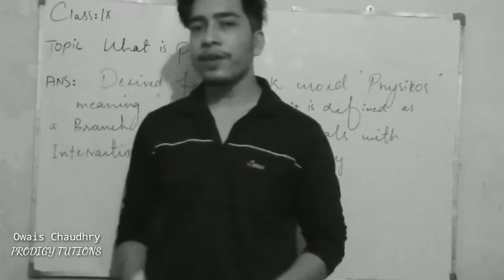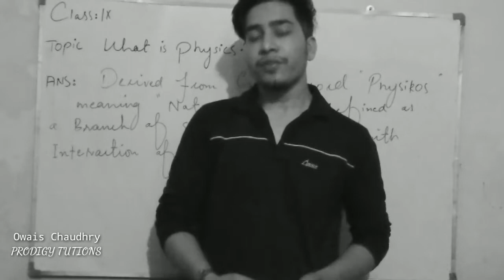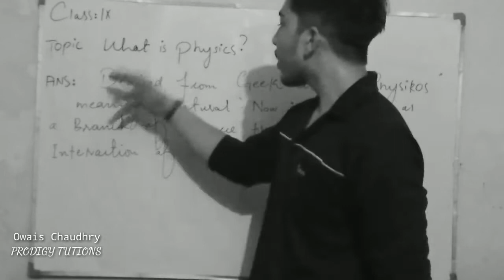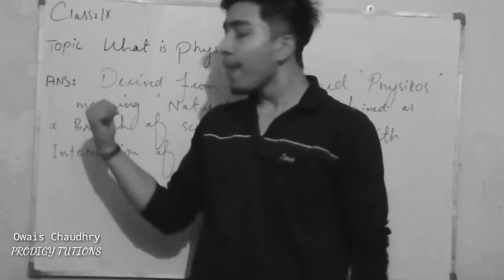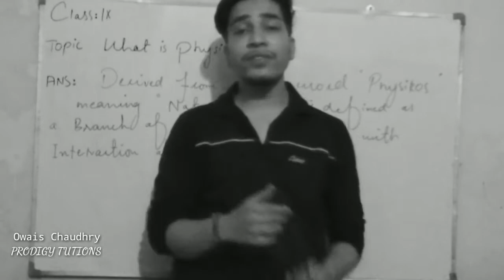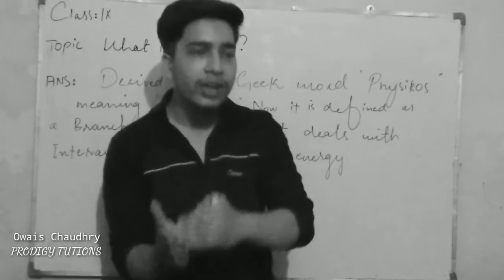WHAT IS PHYSICS? || TOPIC 1.1 || PHYSICS IX || Complete Explained with PDF Notes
*THIS IS A BLACK & WHITE THEMED EDUCATIONAL CHANNEL*

In this Video, we have discussed the Topic 1.1 of IX Physics

ALL COPYRIGHTS TO THE ABOVE PDF ARE OWNED BY PRODIGY TUTIONS.